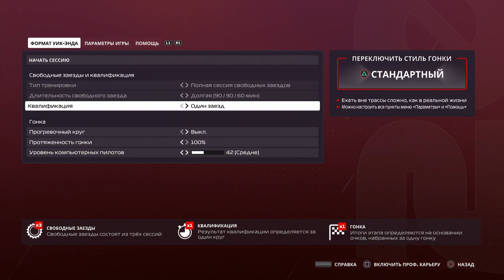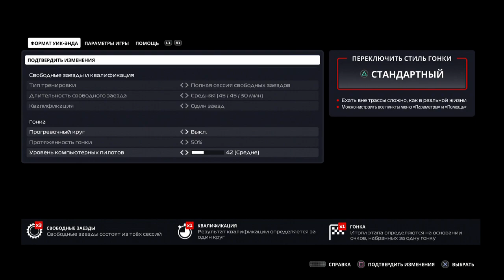F1 2020 (# 2)